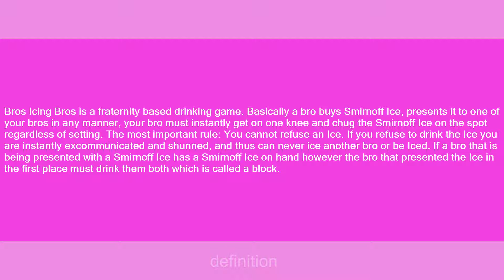Bros Icing Bros